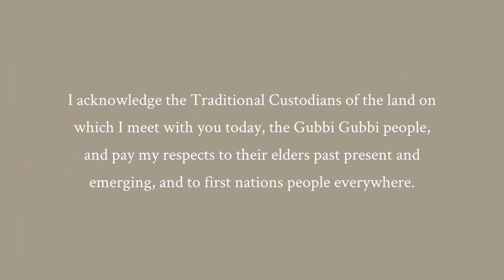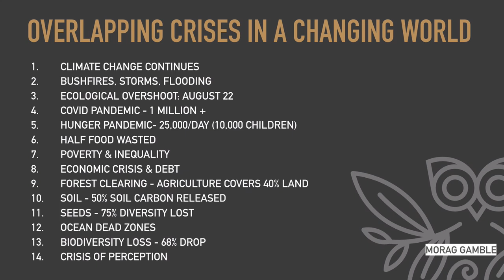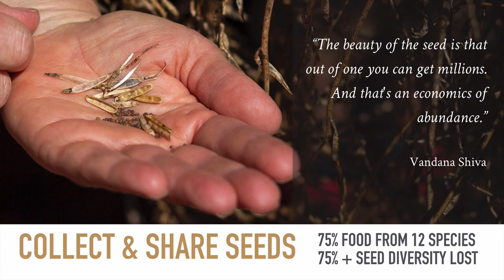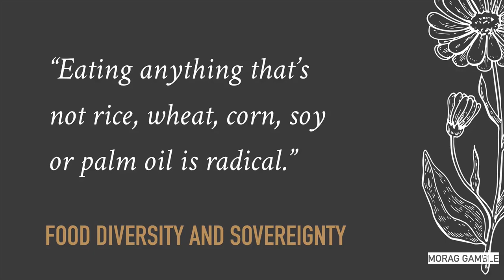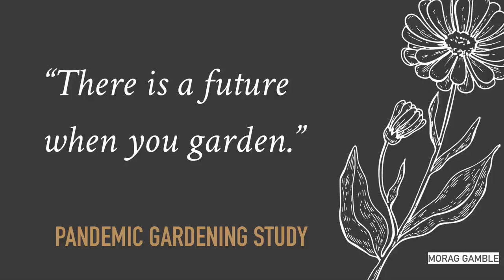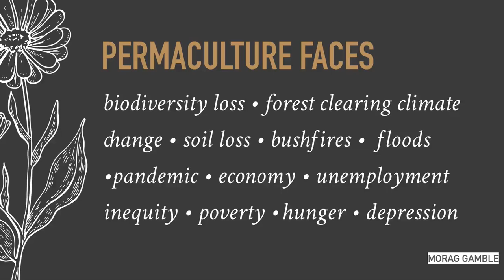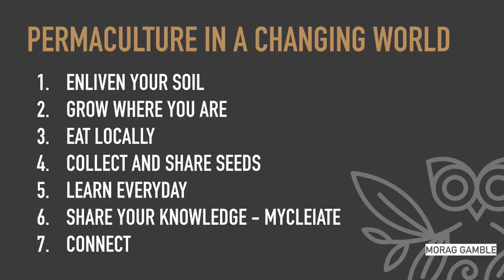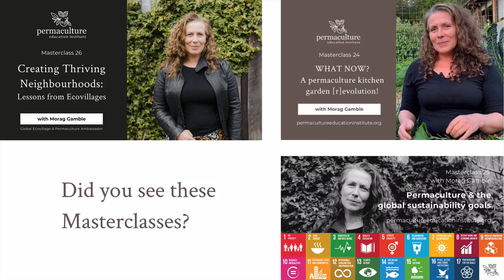Masterclass 28: What is Permaculture in a changing world?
What is Permaculture in this changing world?

In this 45 min session, we'll explore how a permaculture way of thinking, designing and teaching can help us respond well & make sense in these rapidly changing times.

We are experiencing so many interconnected and cascading crises around the world right now. It's no wonder that this can leave us feeling quite overwhelmed. In this session, we will explore many of the very practical ways that permaculture offers both a 'lifeboat' and beacon for a more regenerative way forward and can be a way to build resilient livelihoods too.

I am currently working closely with systems thinkers and practical activists - Nora Bateson Fritjof Capra, Rosemary Morrow - and together we are exploring the edges of permaculture.

In invite you to comment and discuss below.

MY LINKS

Sense Making in a Changing World Podcast with Morag Gamble and guests